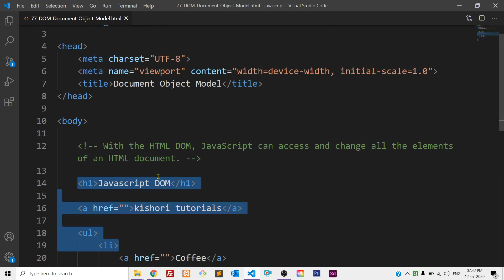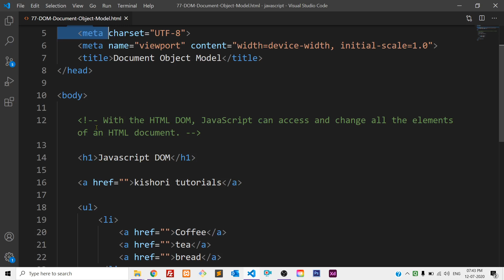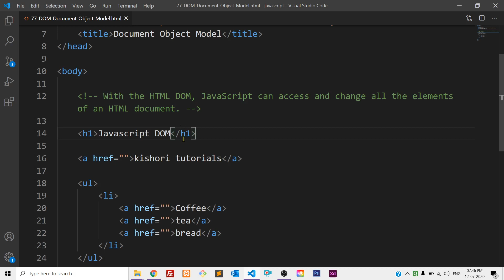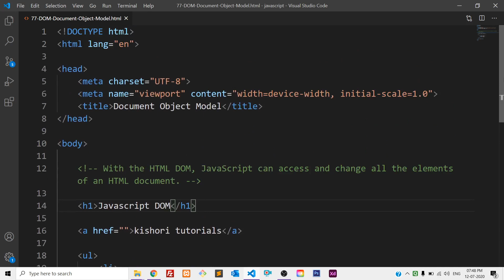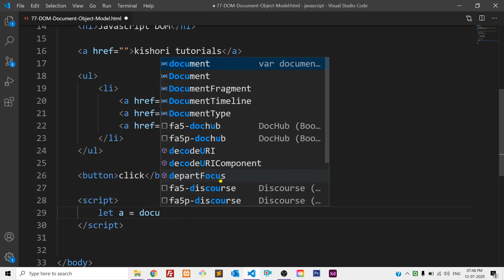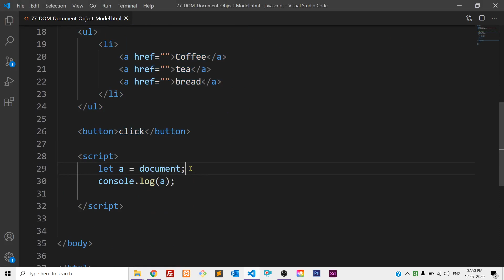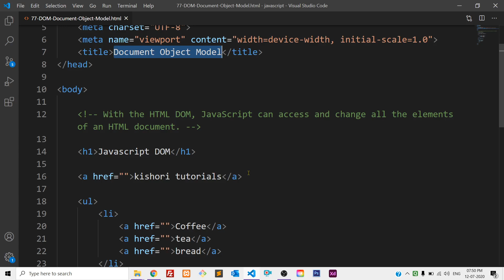1 HTML DOM - Document Object Model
In this video you will learn what is Document Object Model.